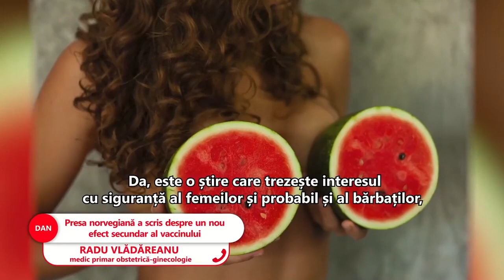Mai cade un mit: vaccinul anti-Covid nu mărește sânii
➥ Presa norvegiană a scris despre un nou efect secundar al vaccinului.
➥ Unele norvegience s-au trezit că au sânii mai mari după vaccin.
➥ Medicii le contrazic și vin cu argumente.